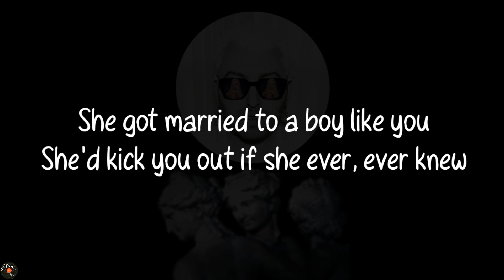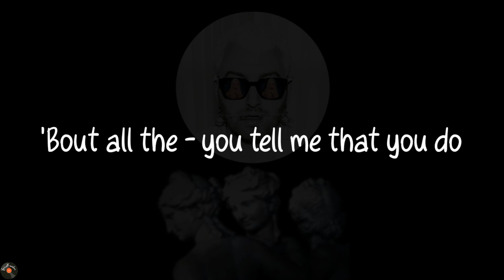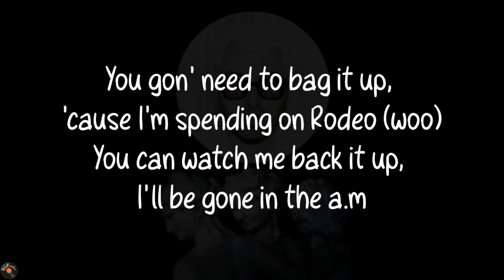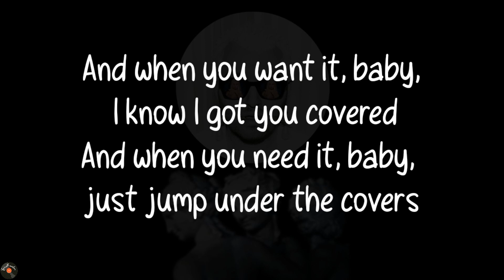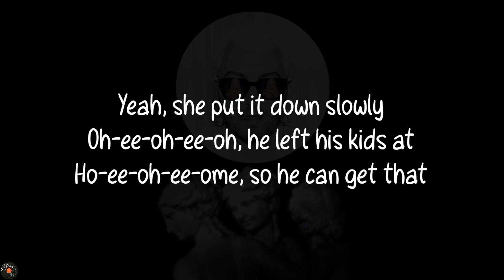Sam Smith, Kim Petras - Unholy lyric video (content)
This is only a lyrical masterpiece ,for original song or video please visit @samsmith

Comment the next song you would  like to be lyriced

follow on instagram for more update before lyric video release

Artists: Sam Smith, Kim Petras
Released: 2023
Album: Gloria
Awards: Grammy Award for Best Pop Duo/Group Performance, Juno Award for Music Video of the Year, MTV Europe music award for best video for good
Genres: Dance-pop, Pop
Nominations: Grammy Award for Best Pop Duo/Group Performance, Juno Award for Music Video of the Year,2023 · Sam Smith, Kim Petras